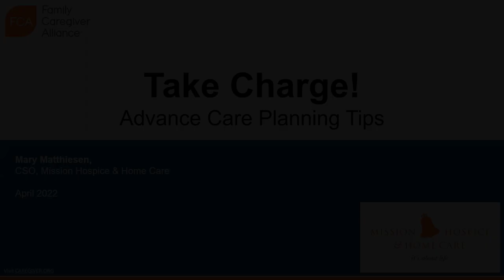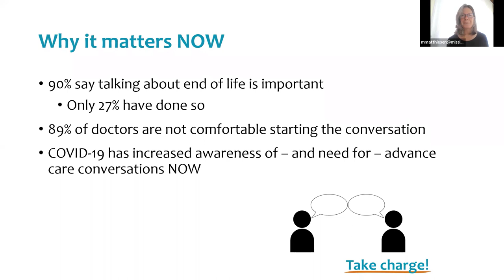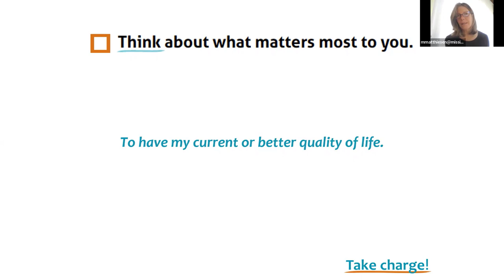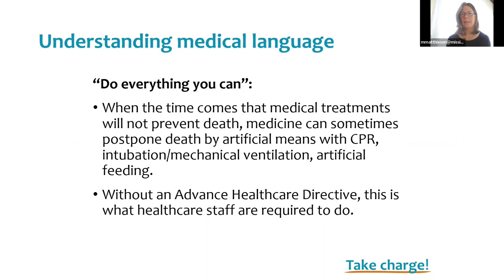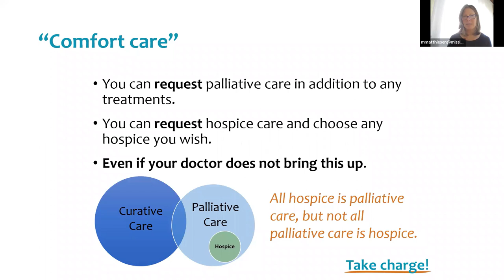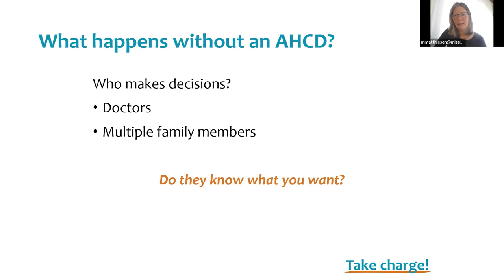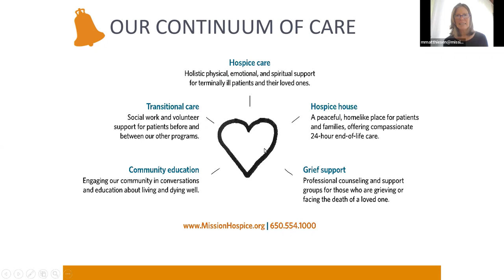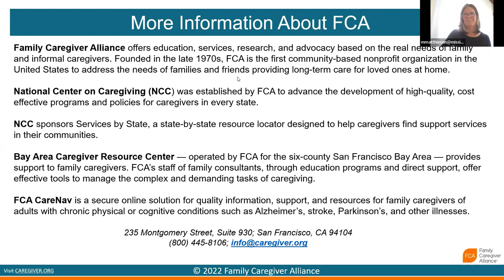Take Charge! Advance Care Planning Tips